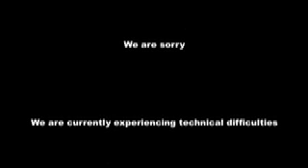Ban2300's DFA movie audition reply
My audition for DFA movie by FlyingBandicoot, I audition as Bokomon (the white thing) and Neemon (the thing with pants) I can also do more voices if necessary